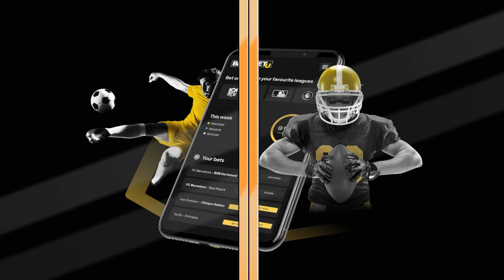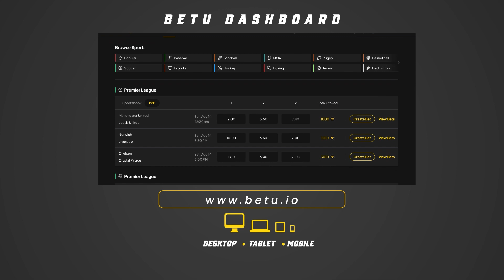BetU - Sports, Esports & Crypto Betting Platform. Secured by Smart Contracts. Powered by $BETU Token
Sports betting is a rapidly growing industry and is monopolized by global bookmakers who earn billions of dollars in revenue every year.

In 2020 - $391 billion USD was wagered on sports worldwide. $169 billion was wagered on sports online.

The monopoly of the bookmakers has gone on for far too long. Betters deserve better odds and bigger winnings.

BetU is revolutionizing sports betting by cutting out the bookmaker and bringing the power back to the people.

BetU is a sports, esports and crypto betting platform that is secured by smart contracts and powered by the BetU token.

The BetU utility token will be the sole currency on the platform and will be used for all bets, winnings, betting rewards, staking, token burning, whale holder benefits, and governance of the platform.

BetU brings together bet makers and bet takers. Once a bet is made, it is confirmed in a smart contract and the BetU tokens are locked until a winner is decided. The winning bettor then receives their payout in BetU tokens.

The BetU platform will be available on desktop, tablet and mobile.

The BetU Token is The future of online betting